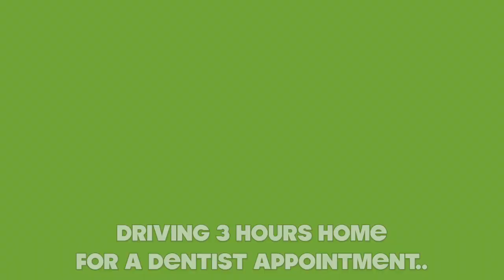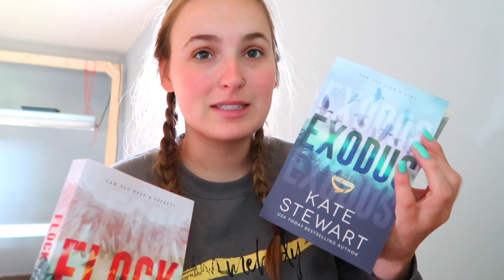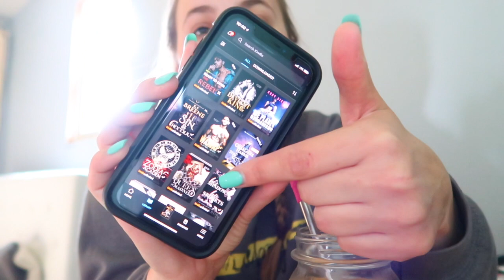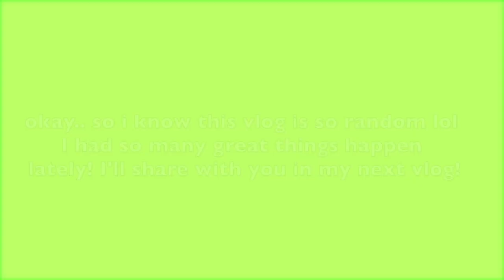BUSY WEEK IN MY LIFE: Job Interview! Birthday Nails, Reading 5 books, Dentist appointment & More!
Hey everyone! today's video is a little late due to being busy and not finding time to go and upload. Well here the video is!! I had a busy week.
I had to drive home 3 hrs fro a dentist appointment, got my birthday nails taken off, had a JOB INTERVIEW and read 5 books!
☆ Books Mentioned! ☆
Flock - Kate Stewart
Exodus - Kate Stewart
The Finish Line - Kate Stewart
The Heir  - Sophie Lark
The Rebel  - Sophie Lark
The Bully  - Sophie Lark
The Spy  - Sophie Lark
The Savage - Sophie Lark